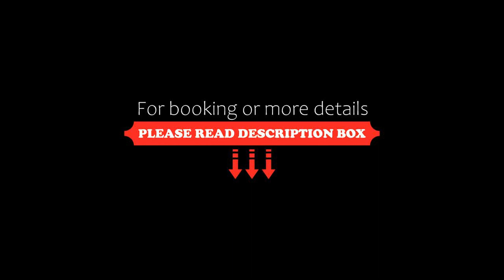Zenitude Hôtel-Résidences Le Cannet, Le Cannet, France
About Property:
You're eligible for a Genius discount at Zenitude Hôtel-Résidences Le Cannet! To save at this property, all you have to do is sign in.
Located in Le Cannet, Zénitude Hôtel-Résidences Le Cannet is just 4 km from Cannes, the Palais des Festivals and the Croisette beach. It offers an outdoor pool and free Wi-Fi.

Each room is air-conditioned and decorated in a contemporary style. They include cable TV and a kitchenette with ceramic hobs, utensils,...
Property Type: Hotel
Address: 5, rue de Cannes, 06110 Le Cannet, France
Searching For
1. Zenitude Hôtel-Résidences Le Cannet - Le Cannet - France
2. Zenitude Hôtel-Résidences Le Cannet - Le Cannet - France Address
3. Zenitude Hôtel-Résidences Le Cannet - Le Cannet - France Rooms
4. Zenitude Hôtel-Résidences Le Cannet - Le Cannet - France Amenities
5. Zenitude Hôtel-Résidences Le Cannet - Le Cannet - France Offers and Deals
Audio Credit:
Track Title: Subway Dreams
Artist: Dan Henig